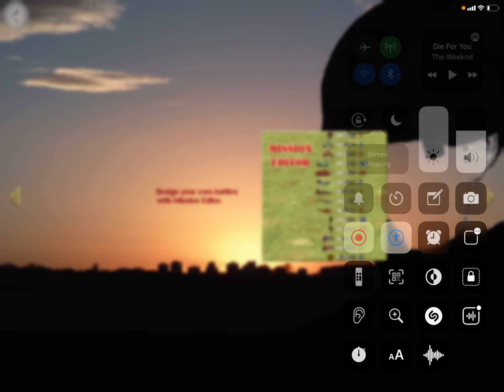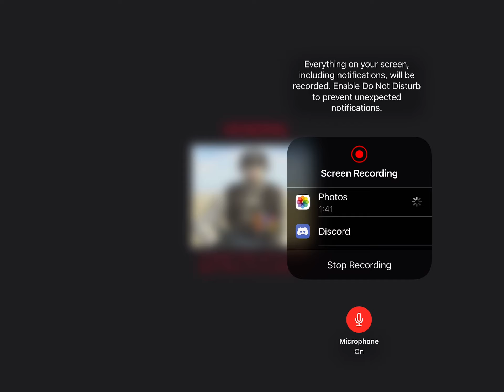My first win battle 3D